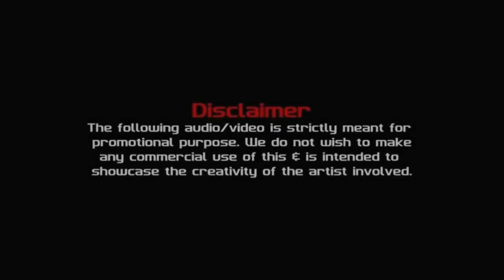💯Stunning Drive through Very Hilly & Bendy Roads.Home Made WiFi Steering. Emperor Skin for Grand BMR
Use 🎧
Credits : TEAM KBS ♥♥♥
Skin By : Amal Aravind

Traffic used in this Game are (Credits to) :
Grand BMR Traffic Pack(Paid Mod Rs-300/-)
If you want to purchase please contact (Gaming Garage) :

Kondody Traffic & KSRTC
Team KBS Traffic pack

Kerala Truck Traffic by Afsal Neeliyath...

ETS 2  GAME DOWNLOAD LINKS;

Featured Channels ;

"ENJOY THE WONDERFUL GAMING EXPERIENCE"

         "FEEL BETTER GAMING EXPERIENCE"